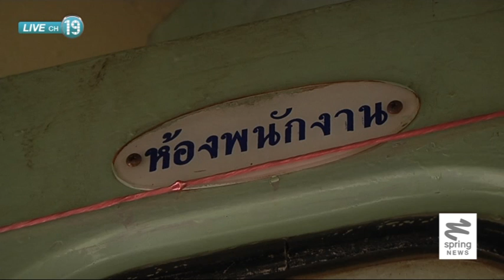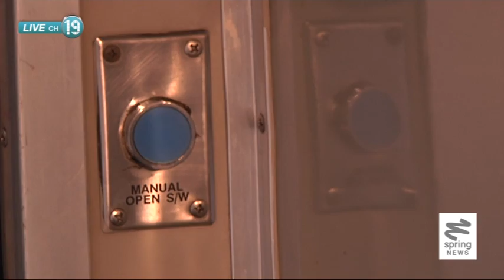สำรวจตู้นอนบนรถไฟขบวนที่ 174 นครศรีธรรมราช-กรุงเทพฯ - Springnews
จากเหตุการณ์ที่เด็กหญิงวัย 13 ปี ถูกฆ่าขมขื่นบนรถไฟขบวนแบบตู้นอนที่ 174 นครศรีธรรมราช-กรุงเทพฯ ทีมข่าวได้มีโอกาสขึ้นสำรวจบนรถไฟขบวนที่เกิดเหตุ พบจุดที่อาจจะเป็นสาเหตุให้คนร้ายลงมือก่อเหตุ จุดดังกล่าวจะเป็นอย่างไรติดตามได้จากรายงาน